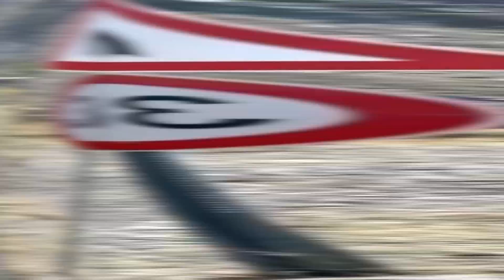Malatya depremi sonrası uzmanlar açıkladı: Hangi bölgelerde yıkıcı deprem riski var?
PROF DR. OKAN TÜYSÜZ: ARTÇI DEPREMLERE KARŞI DİKKATLİ OLUNMALI

NTV canlı yayınında açıklamalarda bulunan Jeolog Profesör Okan Tüysüz, "Büyük deprem olur mu?" sorusuna şöyle yanıt verdi:

"Bu depremin olduğu yer için kişisel olarak benim daha büyük deprem beklentim yok. 2020 Elazığ depremi, arkasından 6 Şubat depremleriyle buradaki fayların stresinin büyük ölçüde boşaldığını bekliyoruz.

Daha büyük deprem değil, arkasından gelecek artçı depremlere karşı dikkatli olunması gerekir. 5,9 büyüklüğündeki depremin 5'e varacak artçılarının olması olağandır. Bu depremde hasar görmüş yapılardan uzak durulması gerekir. #2023 #2024 #2025